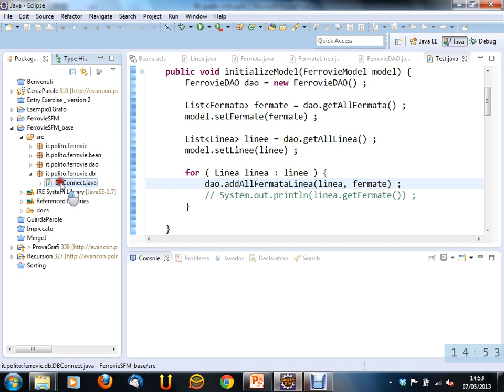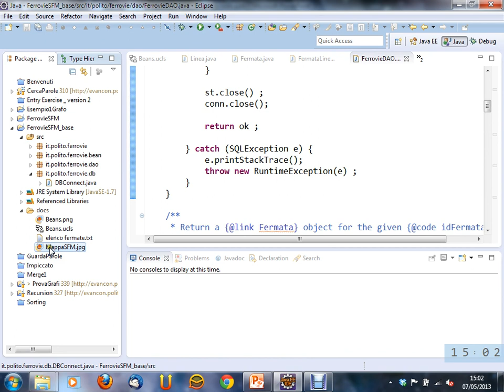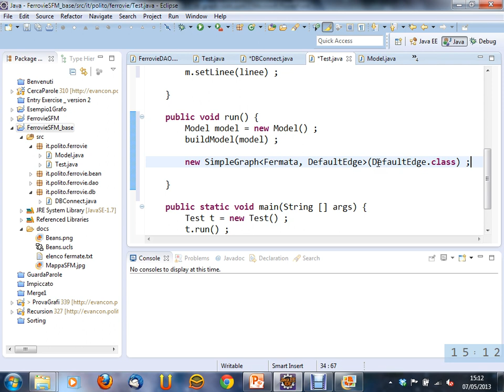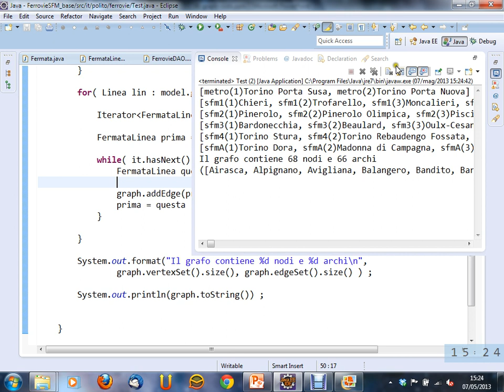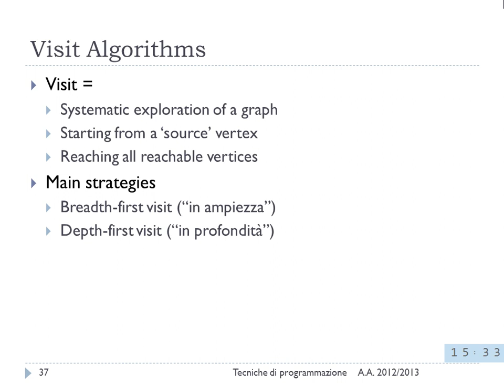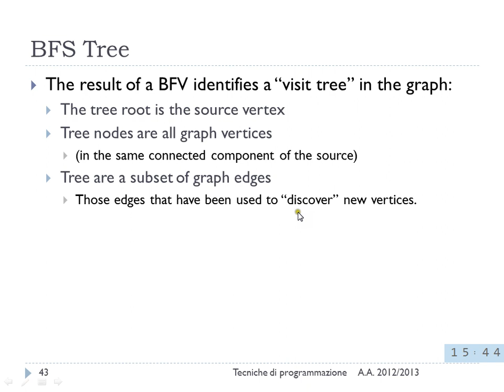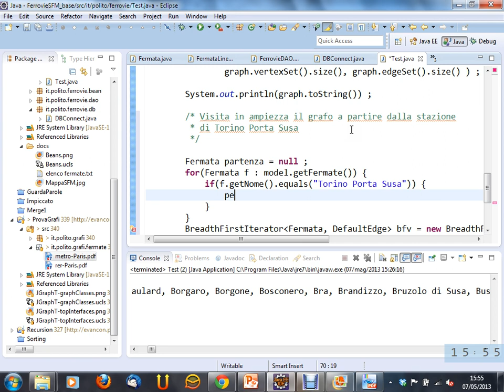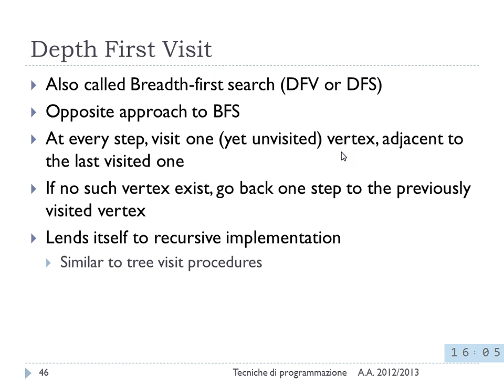Lezione 23 del 07/05/2013 - Tecniche di Programmazione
Argomento: Termine esercizio reti ferroviarie. Visite in ampiezza.